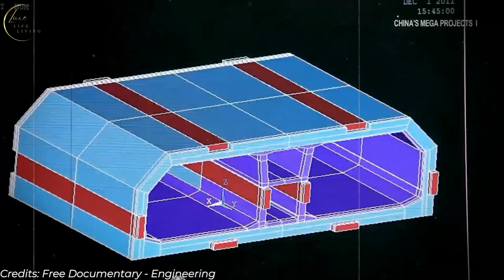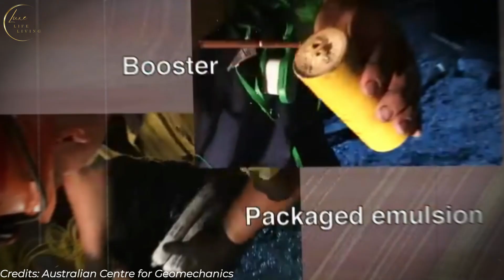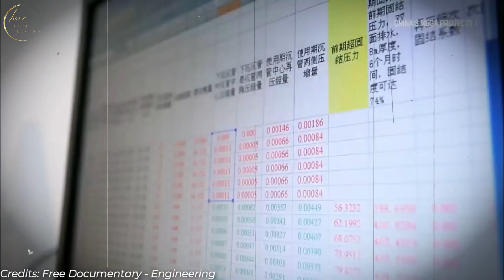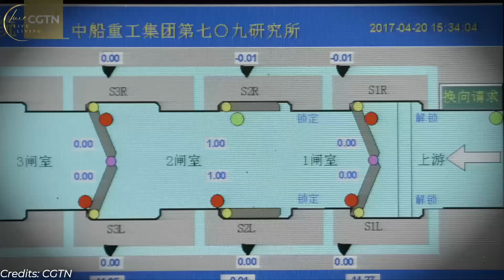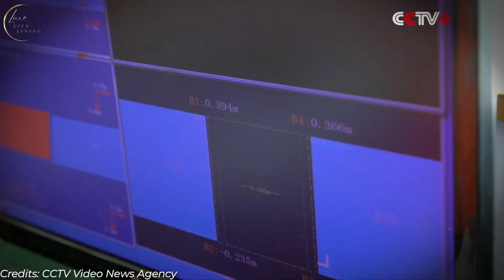Engineering Marvel: Inside China's Billion-Dollar Impossible Tunnel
🚧 Unveiling China's Billion-Dollar Engineering Phenomenon: The Impossible Tunnel 🚧

Embark on an epic journey with us as we delve into the depths of China's most daring infrastructure project yet – the billion-dollar tunnel that many deemed impossible. 🏗️🌏

In this video, we uncover:

🛠 The cutting-edge engineering that defied expectations
🌄 The monumental challenges faced and the ingenious solutions devised
🎤 Exclusive insights from the masterminds behind this marvel
Why this tunnel is more than just a passage, but a symbol of human tenacity and innovation:

🌐 Its pivotal role in reshaping commerce and connectivity
🌿 The tunnel's environmental impact and the steps taken towards sustainability
⏳ A captivating time-lapse journey from blueprint to breakthrough
Your engagement helps us bring more of these incredible stories to you!

➡️ Join the conversation in our YouTube Community:

🗳 Vote in our latest poll: What should we explore next?
💬 Leave your thoughts and let's discuss the marvels of modern engineering!
Get Involved:

👍 Like this video if you're excited about these mega projects!
📝 We read every comment and love seeing your reactions, so drop us a line below!